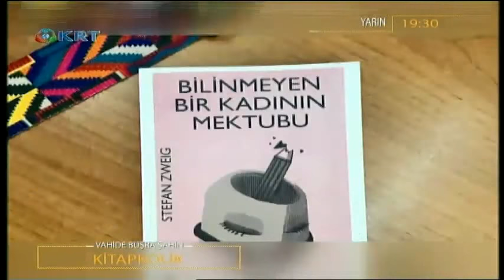Aslı Astarı - İskender Özturanlı & Moris Gabbay - 13.03.2018 - KRT TV